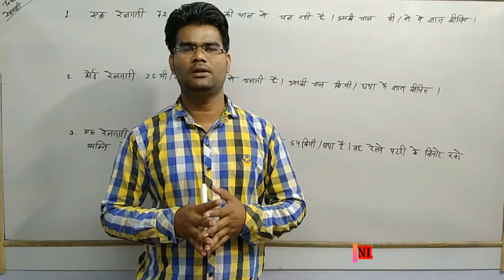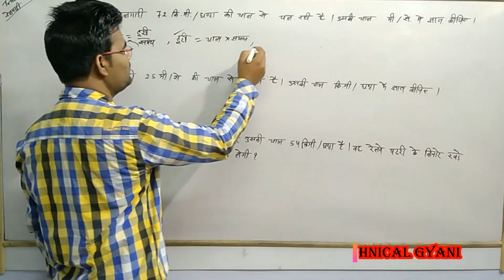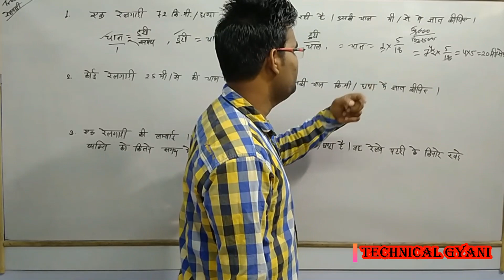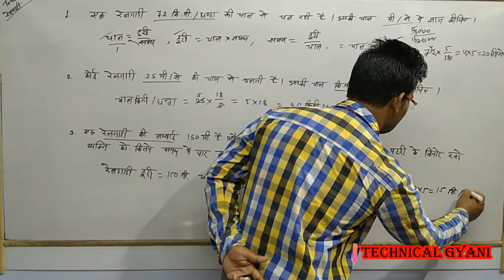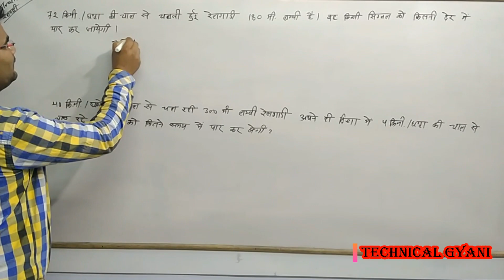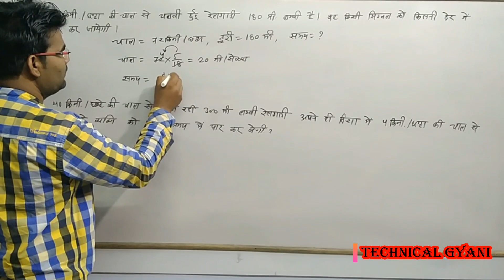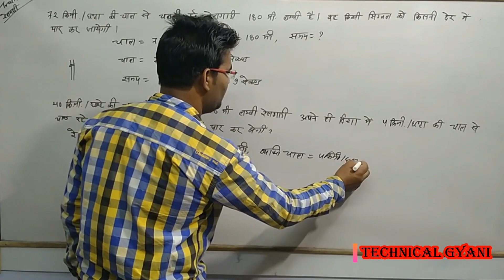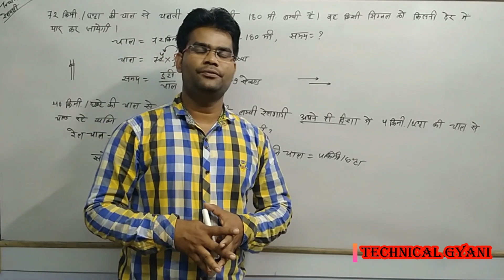रेलगाड़ी गणित Topic हिंदी में P1 || Train Maths Topic Hindi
इस चैनल में कॉम्पिटिटिव एग्जाम से सम्बंधित Maths , Reasoning , GS, Hindi , Chhatisgarh GS , Computer .इत्यादि MCQ के साथ patwari , RI ,adeo , cmo , chhatrawash , railway , police , ssc , bank इत्यादि कॉम्पिटिटिव एग्जाम की तैयारी करवाया जाता है और computer syllabus जैसे BCA , MCA , PGDCA , DCA ,IT ,CS की तैयारी करवाया जाता है तो दोस्तों चैनल को subscribe करना न भूले. thank you .

कम्प्यूटर विकल्प (MCQ) प्रश्न बहुत IMP हिंदी में part -1 / Computer MCQ question in hindi part – 1